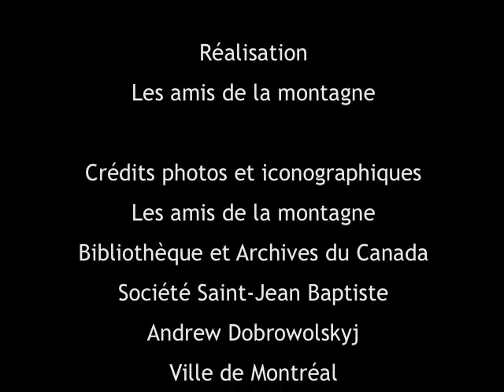La Croix du mont Royal, Montréal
Parc du Mont-Royal : L'histoire de la croix du mont Royal